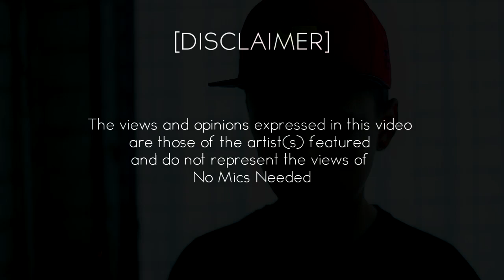No Mics Needed - Marshy - Grime Freestyle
Twitter; @nomicsneeded